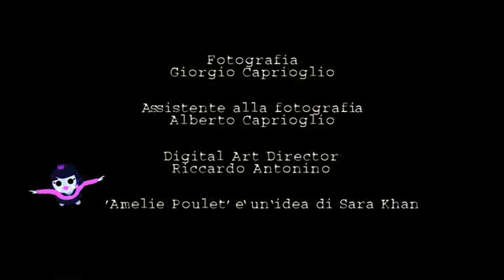Danilo Amerio - Giorno per giorno (video clip ufficiale)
E' il ritorno ufficiale del cantautore astigiano sulla scena musicale. Il nuovo lavoro discografico di Amerio si compone di 10 brani in ognuno dei quali viene sviluppato un aspetto dell'amore: dalla dolcezza della donna amata di C6 H12 O6 (formula dello zucchero, e primo singolo dell'album), al piacere per la vita che non va sprecata di Giorno per giorno (singolo che affianca l'uscita del CD), fino a L'amore ha un altro colore, che da il titolo all'album.
Completano la raccolta anche due brani di impegno e denuncia sociale: Stella in mezzo ai guai, il sogno di una ragazzina di far parte del mondo della tv che la porta a rinunciare anche a se stessa, e Feed All Over dedicato ai bambini africani che vivono in difficoltà, stelle che, purtroppo, si spengono prima di raggiungere la brillantezza.
L'amore ha un altro colore è l'espressione della maturità di un artista come Amerio che ha fatto molto per la canzone italiana ma che ha ancora in serbo tante carte da scoprire.

Biografia breve: Amerio esordisce nel 1992 al Cantagiro con il pezzo Buttami via, che si classifica al secondo posto, seguono 4 Festival di Sanremo come cantante e molti altri come autore e produttore (Giorgio Faletti, Little Tony, ecc). l'ultimo decennio lo trascorre dietro le quinte collaborando alla realizzazione degli album di grandi artisti come Raf, Umberto Tozzi, Marco Masini, Jovanotti, Mia Martini, Aleandro Baldi e Paolo Vallesi. Fra i successi di Amerio, Donna con te cantata da Anna Oxa. e la versione italiana dello spot Coca Cola Vorrei cantare insieme a voi.